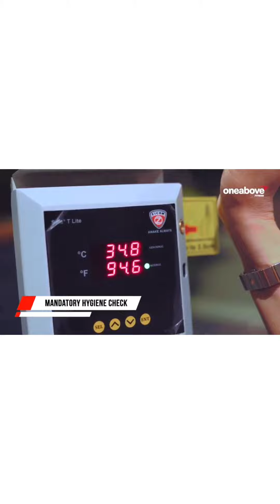Venus Jain | Brand endorsement| One above fitness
My daughter Venus Jain finalist of The International Glamour Project
Had an fit-abulous brand endorsement opportunity for the video ad shoot for a Fitness center chain -  One Above Fitness (Mumbai)
Proud of you my girl ❤️🥰👏